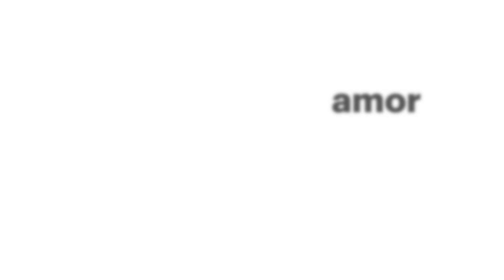Friends' Love - Capítulo 09 - "7 Rings" | The Sims 4 Dublado PT\BR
Sinopse: Arthur e Jacob são dois rapazes apaixonados desde a infâncias, mas o preconceito de ambas as família foi tanto que Arthur acabou casando-se com uma mulher que não amava.

Gênero: Romance, drama, suspense